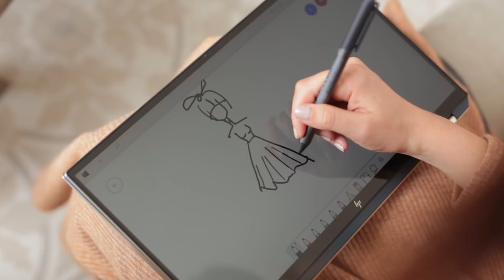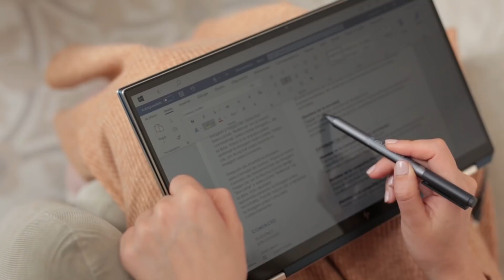Te cuento cómo creo el contenido de mis redes y mi marca 👩🏽‍💻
Hola chicos, ¡bienvenido a un nuevo domingo de video! :)

Espero que este video les sirva si están pensando en cómo empezar a crear contenido para sus redes. No se olviden de seguirme en Instagram: @tanarendon y a mi marca: @lecoquelicotshop para enterarse todas las novedades sobre mi próximo curso de creación de contenido.

Les mando un beso!